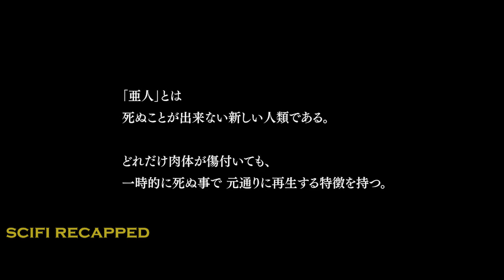Man Is An Immortal Demihuman Who Can Control Ghost As His Weapon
After learning he's an immortal, Kei escapes from a government lab with the help of extremist Ajin Sato. But their shared genes only put them at odds.